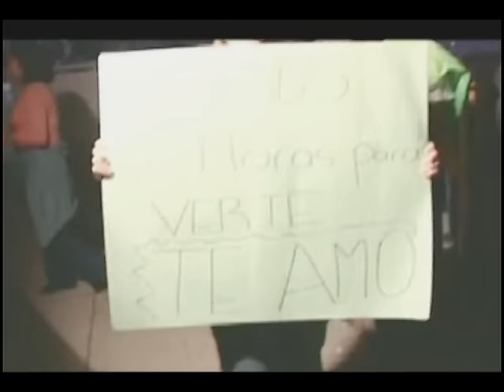Marco Antonio Solís - Amor En Silencio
Music video by Marco Antonio Solís performing Amor En Silencio. (C) 2008 Fonovisa Records